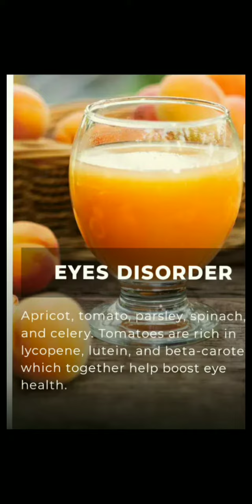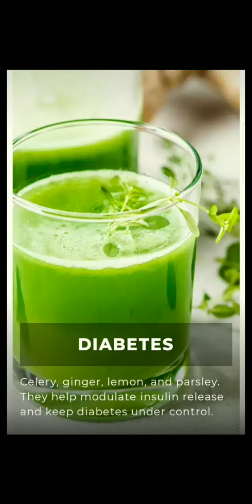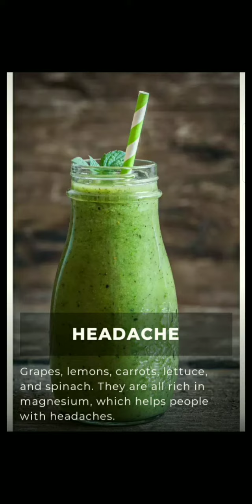healthy juice that improves your wellbeing and boosts ones immunity#subscribe